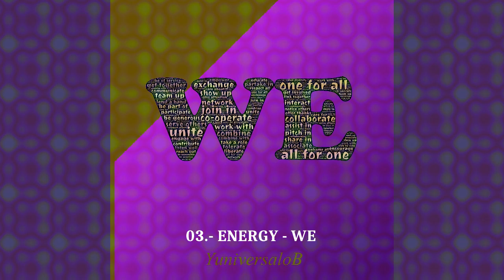03.- ENERGY - WE (by YuniversaloB)